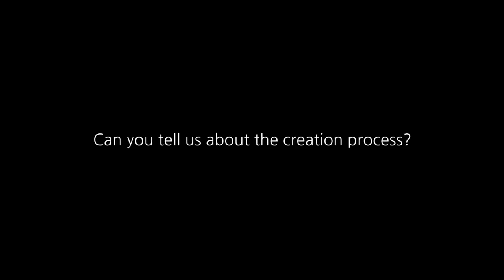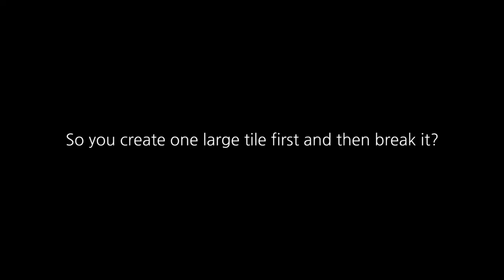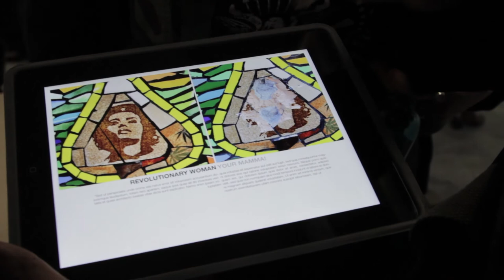WIDEWALLS @ STROKE ART FAIR / Carrie Reichardt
We had the chance to meet Carrie Reichardt at the Stroke Art Fair in Munich. See more Videos at WIDEWALLS TV